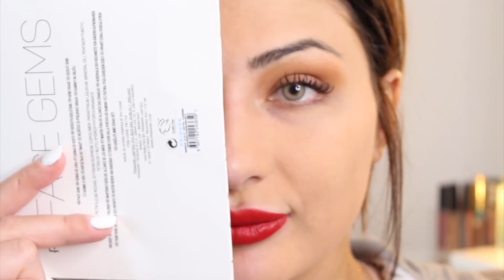JE METS A L'EPREUVE LE FOND DE TEINT POUDRE FENTY BEAUTY !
La team on se retrouve pour une video crash test du fond de teint poudre fenty beauty pour voir ce qu'il vaut !

Je porte le RAL sans transfert Colourpop Lucky Star

Video non sponso